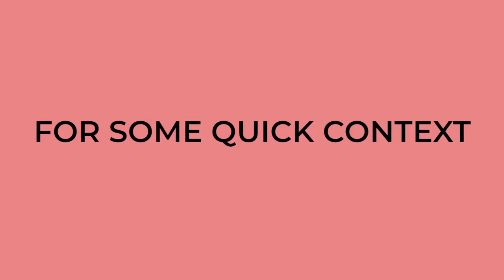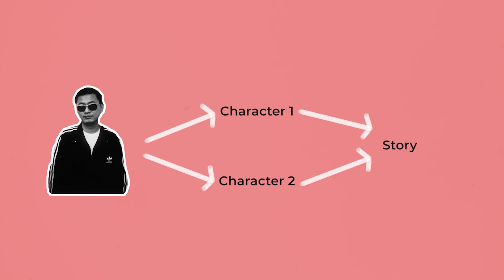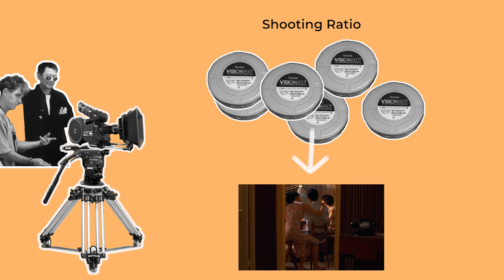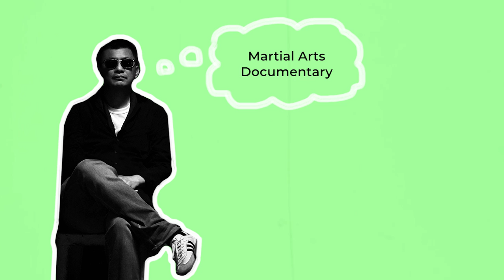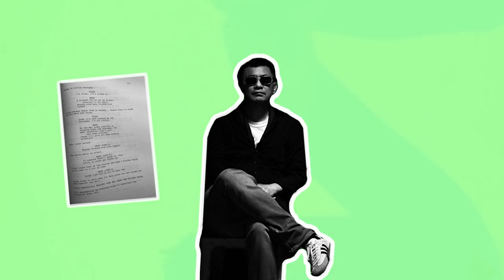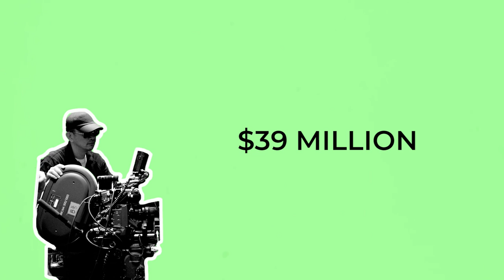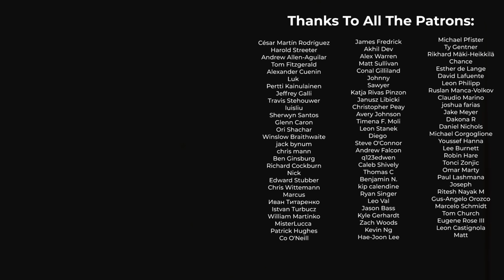How Wong Kar-Wai Shoots A Film At 3 Budget Levels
Wong Kar-Wai's filmmaking is a high energy, super visual expression that channels the spirit of characters, places and emotions in an experimental form.

In this episode I’ll take a look at 3 different films directed by Wong Kar-Wai at 3 increasing budget levels: the low budget As Tears Go By, the medium budget In The Mood For Love, and the high budget The Grandmaster, to identify how his filmmaking progressed throughout his career.

Source: ‘Wong Kar-Wai: Interviews’ Edited By Silver Wai-Ming & Micky Lee
Source: AC Podcast #48, 'The Grandmaster'

Stanley Gurvich - 'Binary Love'
Liquify - 'Midnight Lofi'
Soundroll - 'Mist'
Yestalgia - 'Memos'
Stefano Mastronardi - 'Thinking Of You'
Norvik - 'Windrifts'
ANBR - 'Youth'

0:00 Introduction
1:11 As Tears Go By
7:27 In The Mood For Love
13:21 The Grandmaster
17:01 Conclusion

Thank you for supporting my channel so I can continue to provide you with free videos!